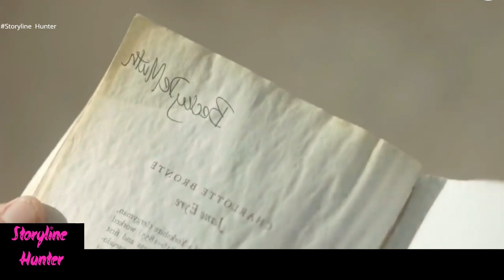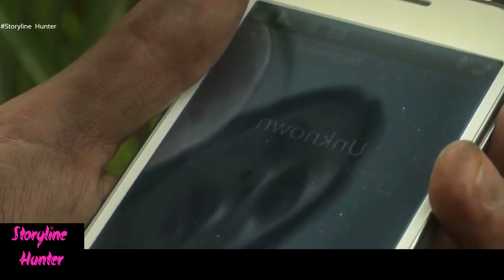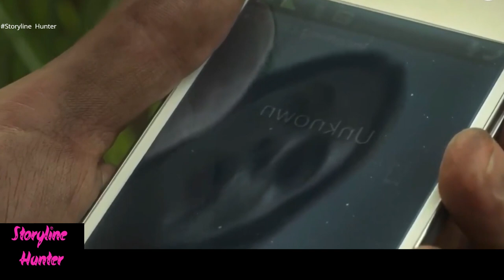In The Tall Grass full plot recapped | storyline hunter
Translated titles:
द टॉल ग्रास में पूरा प्लॉट रिकैप्ड | कह

In The Tall Grass volle plot hervat | storielynjagter

Në The Tall Grass përmbledhur komploti i plotë | gjuetar historish

በ Tall Grass ውስጥ ሙሉ ሴራ ተስተካክሏል | ታሪክ አዳኝ

في تل العشب الكامل ملخّص | صياد القصة

The Tall Grass-ում ամբողջական սյուժեն ամփոփված է | հեքիաթային

En The Tall Grass resumen de la trama completa | cazador de historias

In The Tall Grass vollständige Handlung zusammengefasst | Storyline-Jäger

In The Tall Grass complot complet récapitulé | chasseur de scénario

In The Tall Grass enredo completo recapitulado | caçador de histórias

Hündür Otda tam süjet recapped | hekayə ovçusu

在高草中重述完整情节|剧情猎人

在高草中重述完整情節|劇情獵人

A The Tall Grass-ban a teljes cselekmény összefoglalva | történetvadász

Di The Tall Grass, plot lengkap diringkas | pemburu alur cerita

В «Высокой траве» повторен полный сюжет | сюжетный охо

தி டால் கிராஸில் முழுப் ப்ளாட் மீண்ட

టాల్ గ్రాస్ లో పూర్తి ప్లాట్ రీక్యాప

In The Tall Grass เนื้อเรื่องย่อ | นักล่าเนื้อเ

Tall Grass'ta tam arsa özetlendi | hikaye avcısı